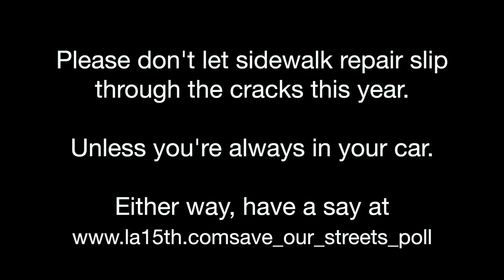Fix LA's Sidewalks (Pharrell's "Happy" Parody)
Created, Directed, and Edited by Honora Talbott (@honorathexplora)
Director of Photography: Ben Molyneux
Produced by "Clive Rice!", an iO West Mainstage Sketch Team
Dancers:
Leigh Wulff
Lauri Roggenkamp
Dan Banas
Alex Salem
Jeanine Peters
Michael Klimkowski
Joshua Hoover
Honora Talbott
Cynthia Kao
Manny Hagopian